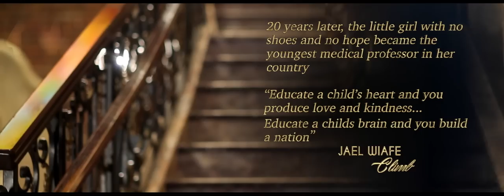Jael Wiafe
Another Inspirational Video from Jael ... Released Sept 11 2017
God turns BROKEN PIECES into MASTER PIECES